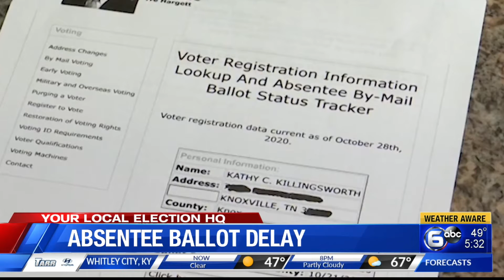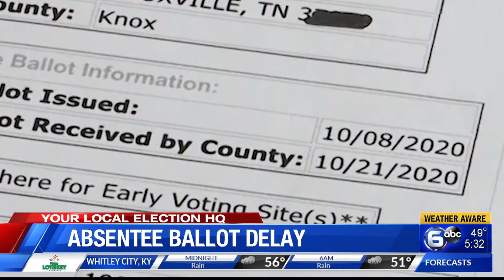Knoxville couple experiences absentee ballot delay